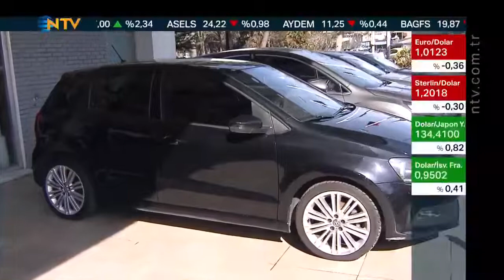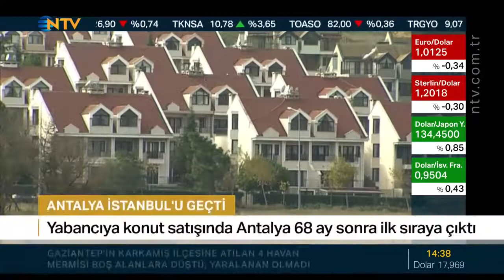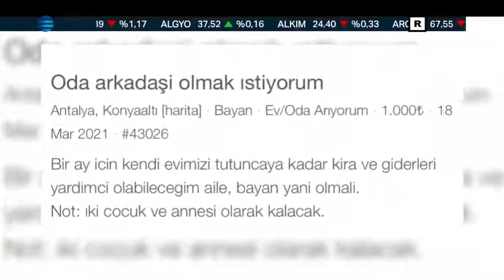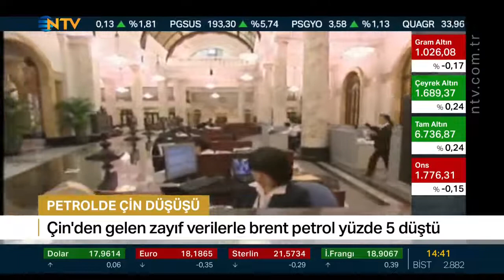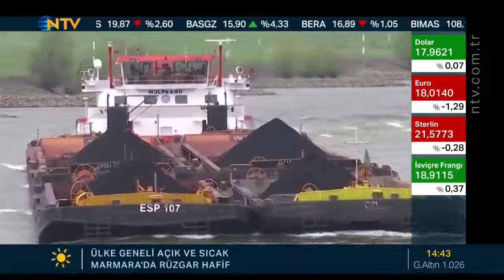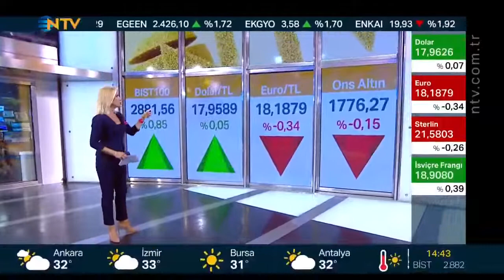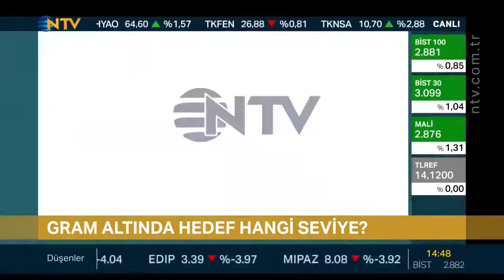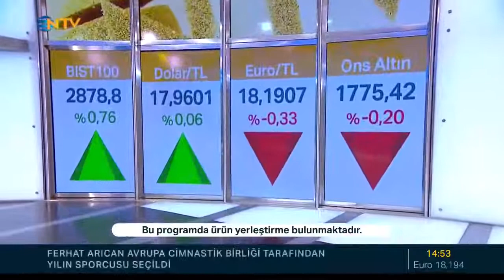Melda Yücel ; NTV Finans Cafe 16.08.2022